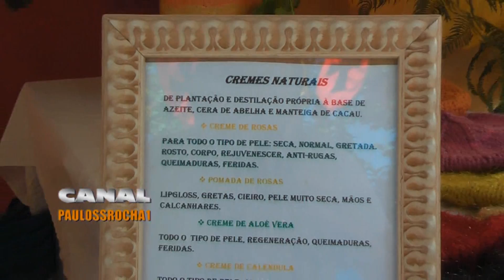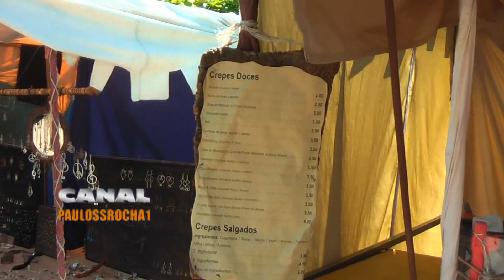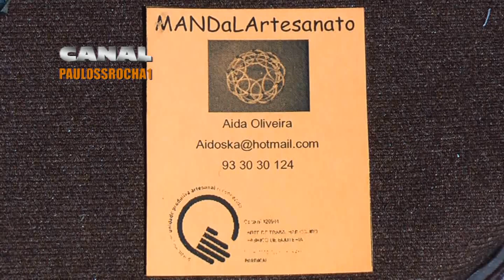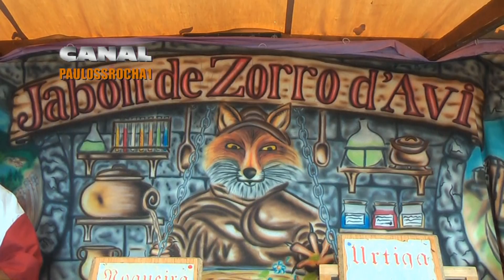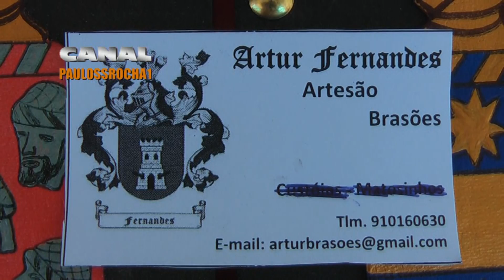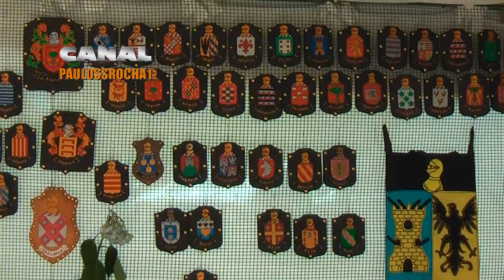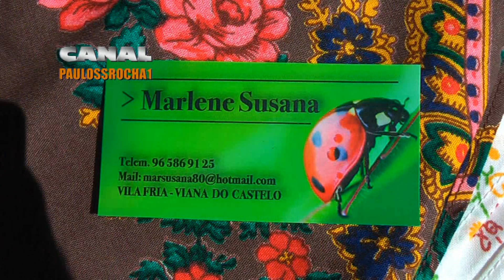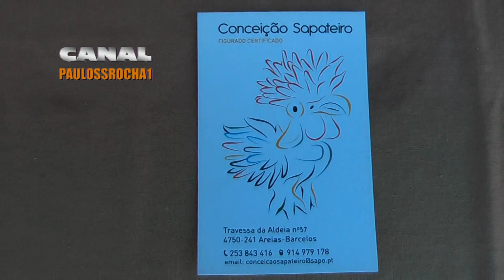HD Mercado Medieval Barcelos 2012 2ª PARTE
HD , Mercado Medieval  , velha lamparina , Barcelos Município , Barcelos , Braga , Portugal , PAULO ROCHA , PAULOSSROCHA1 , PAULOSSROCHA